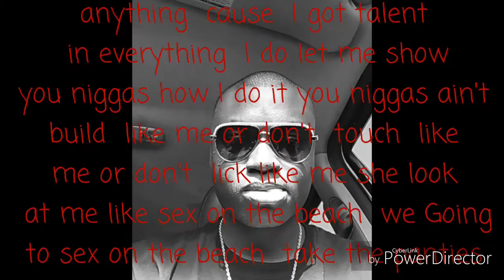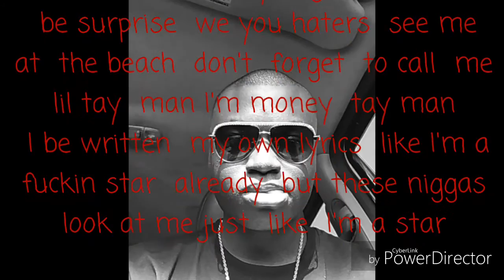Lil tay money tay Explicit lyrics